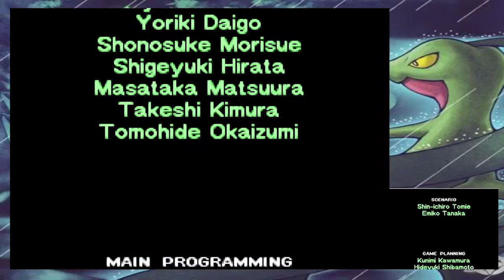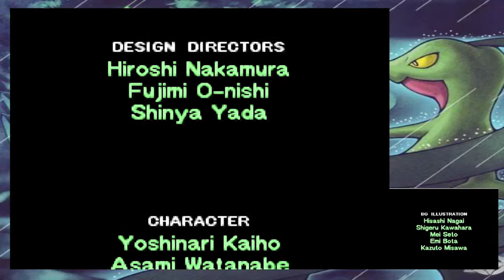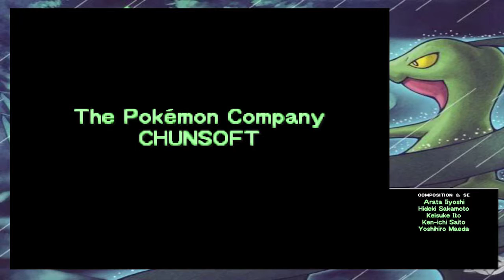Pokémon Mystery Dungeon Erkundungsteam Himmel [59] ☕ Wundersamer Fluffeluff [4]! | Doky